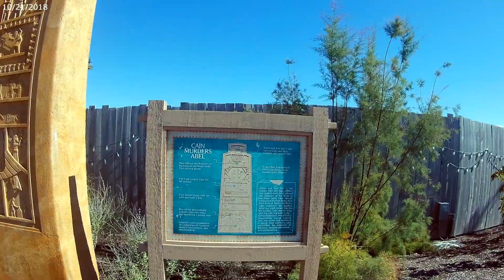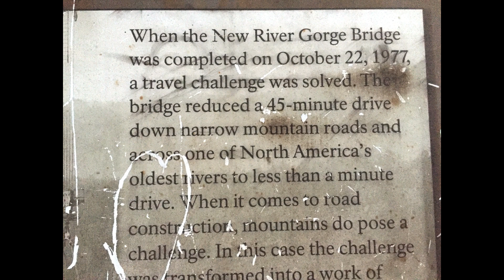October 2018 Trip to Ark Encounter, New River Gorge Bridge, and more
Compilation video of our October 2018 trip to Williamstown, KY for the Ark Encounter, New River Gorge Bridge Fayetteville, WV, and to Hurricane Florence relief efforts in Jacksonville, NC then a quick trip to Topsail Beach, NC